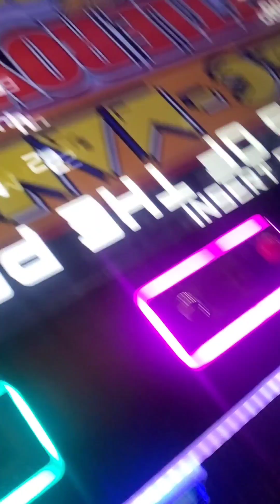Shuga D Ropp the Gumball Machine! Season 1 Episode 6!: Shuga D Ropp,s Sad Day!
Welcome to the Shuga D Ropp the Gumball Machine! Where you can have fun with Your New Freind, Shuga D Ropp the Gumball Machine and her Freinds, Sprinks the Doughnut, Burpie The Soda, Jill the Gumball Machine, Cake, Girl Transportation the Doll of Imagination, Poppy the Popcorn, Jelly the Jellyfish, Mike the silly OOBIEY and Sam The silly OOBIEY! As they each go on Adventures with Baby Gumball Machine 1 and Baby Gumball Machine 2! Shuga D Ropp,s Little Freinds! ♥️

Dont Miss The Bronx Celebration Month Happening every November! The Bronx Month Celebration Is Celebrated Every November on The Alejandro Lopez YouTube channel! To Celebrate The Month where The Bronx was introduced to me! Alejandro Lopez! There will be New silly Videos and Specials! And even mini Games on the Community Posts!

In This Episode of Shuga D Ropp the Gumball Machine!, Shuga D Ropp the Gumball Machine is Sad 😔! Sprinks the Doughnut, Burpie The Soda and Jill the Gumball Machine Wonder why but Shuga D Ropp the Gumball Machine Doesn't want to talk! Sprinks the Doughnut, Burpie The Soda and Jill the Gumball Machine Notice how Sad Shuga D Ropp the Gumball Machine is and want to Make her feel Better! So they do everything they can to Cheer Shuga D Ropp Up! But she Still feels sad! Uh oh! Now Her Freinds Gotta Figure out why Shuga D Ropp is not feeling like herself Today!

Characters Starring:

Shuga D Ropp the Gumball Machine

Burpie The Soda

Sprinks the Doughnut

Jill the Gumball Machine

Characters Featured:

Poppy the Popcorn!

The Music Used are:

Good Times 1 and 2

By: Video Maker and Xuxiao

Project Rating: Y-7

Series Owned by Alejandro Lopez!